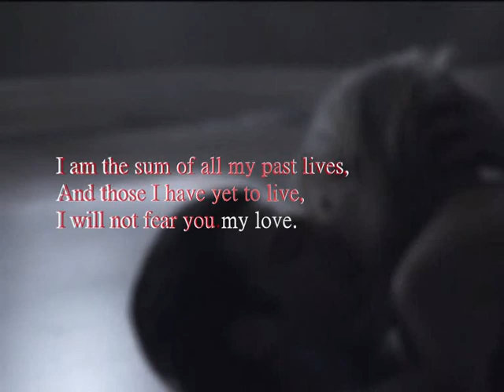Saltwater (♥ღSylaireღ♥)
The story of Claire Bennet and Gabriel Sylar, a cheerleader and a psycho killer ;-)

My early work with Windows Movie Maker - Hopefully I have been able to show that more can be done with this program than previously thought. Please bear in mind this was early on in my film making journey - criticize constructively!

Song: Saltwater - Chicane

xxxxxxxxx love from Okamiobidala xxxxxxxxxxxx